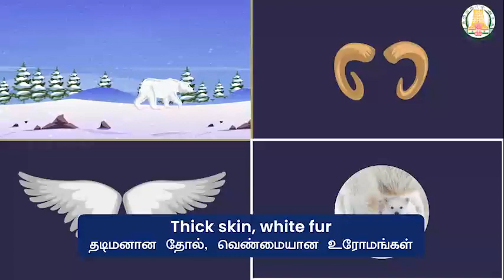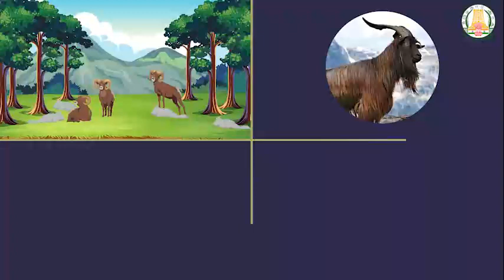Living World of Animals I 6 I Science I Adaptations in Animals- Part 2